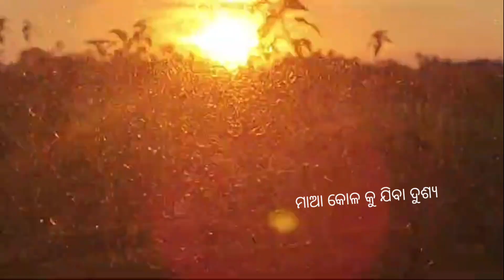ମାଆ କୋଳ କୁ ଯିବା ସମୟ 🌹